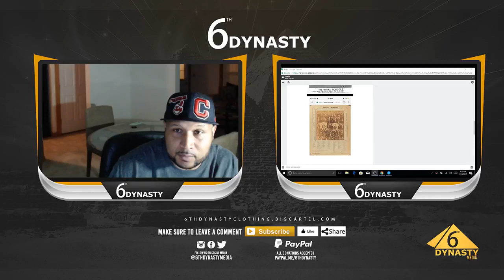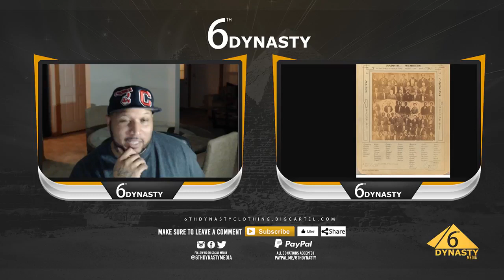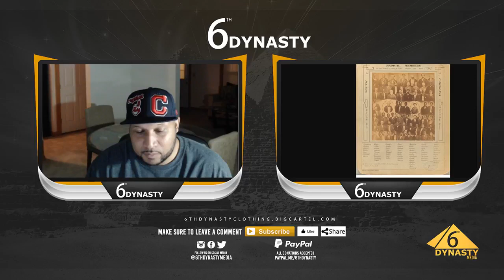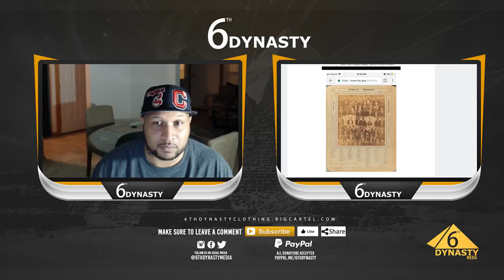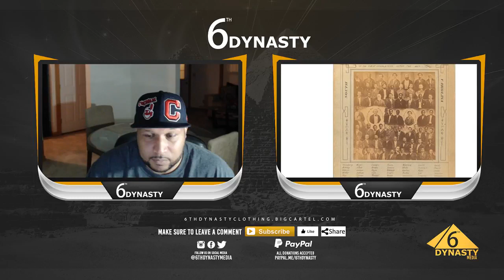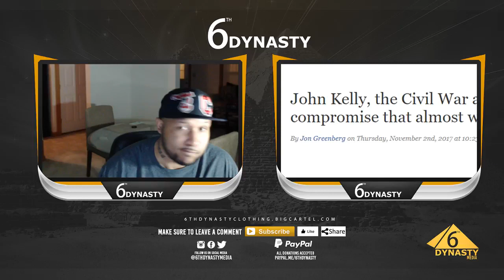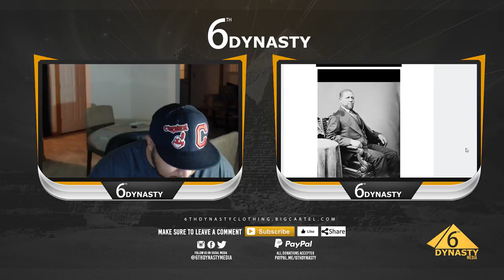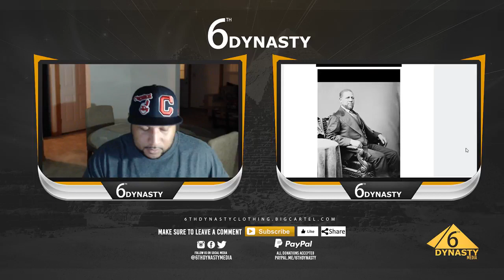IAmSanKofa TV & 6th Dynasty Media Build - Black America During Reconstruction 1863-1877 Part 1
Food For Thought Sundays on IAmSankofa TV